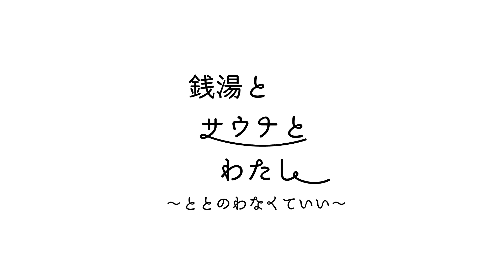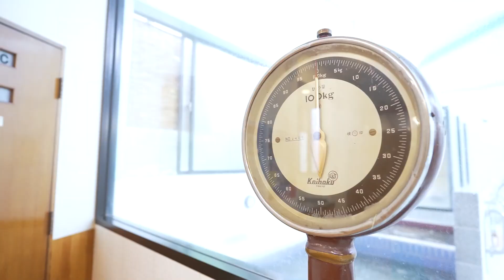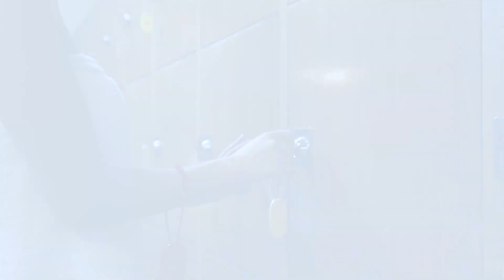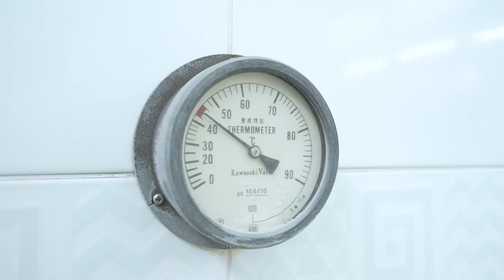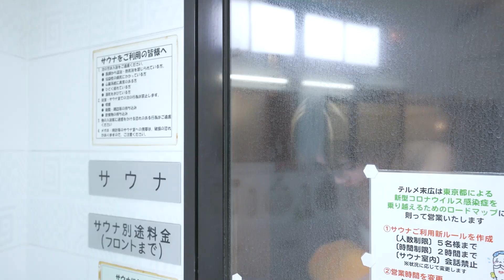銭湯とサウナとわたし テルメ末広編 Short ver.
新・生配信番組
「銭湯とサウナとわたし
    〜ととのわなくていい〜」

隔週水曜日、生配信でお届けしている「銭湯とサウナとわたし」の中から抜粋しています。

この番組はサウナ好きのMC菜乃花が日本全国のちょうどいい銭湯やサウナを紹介していく生配信番組。

銭湯やサウナを楽しむ菜乃花を菜乃花と一緒に見ながらコメントで盛り上がりましょう。

サウナのチョイスは「ととのいだけが全てじゃない」が口癖の番組プロデューサーのゴーハチを始めとするサウナーな制作陣が本気でみつけてきたちょうどいいサウナ、銭湯ばかり。
この番組をみれば新たなサウナの魅力に気づくはず！

北区志茂にある 【テルメ末広】さん。
住宅街に突如現れる旅館のような佇みの町の銭湯。
開放感のある広い浴場でゆっくりできます。

東京都北区志茂5-16-14

協賛：ichizu
 「ichizu」は「3室型電解システム」によって生成された「高酸化水」です。油分を一切含んでいないためにベタつき感はありません。 サラサラな感触で「顔」や「体」など、全身にお使いいただけます。

サウンドプロデューサー/ピアニスト/作曲家
情報ライブミヤネ屋OP曲、News.every お天気コーナー曲 担当
劇場版名探偵コナン(2016,17,18,19,21) 劇伴アシスタントプロデューサー
ライブ及びレコーディング参加 SMAP, 西 カナ, 木梨憲武, いきものがかり etc..